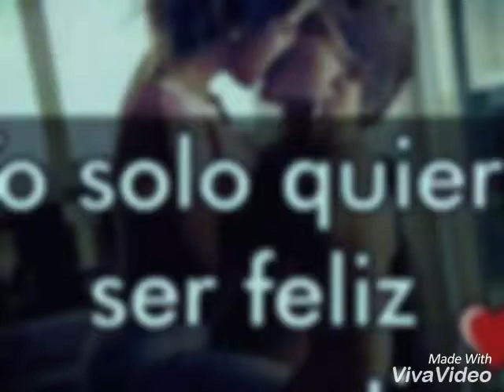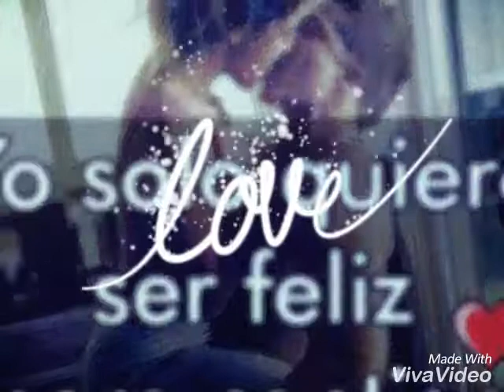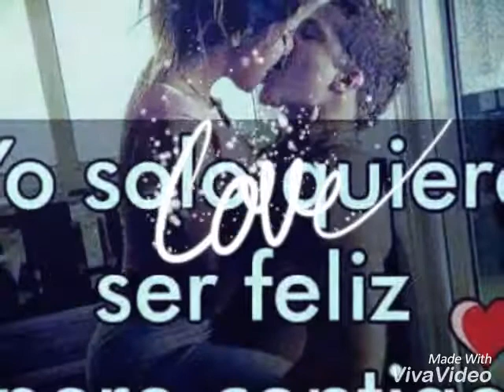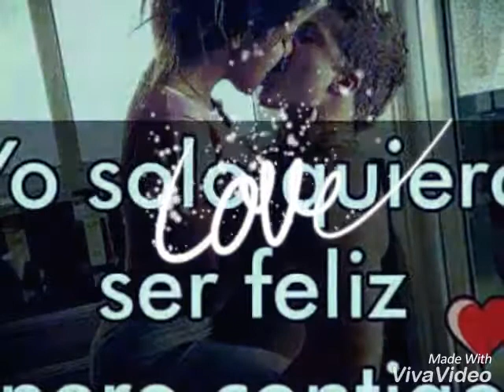Noé acosta - Para robarte tu corazón...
Una canción para dedicar a aquella chica que tanto te gusta